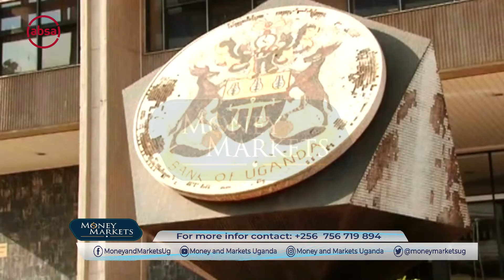Can Agriculture Get the Economy Back on Track?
The biggest conversation among economists today is how to get Uganda's economy working again after the huge hit it has taken from Covid. Agriculture is still being looked at as the silver bullet.